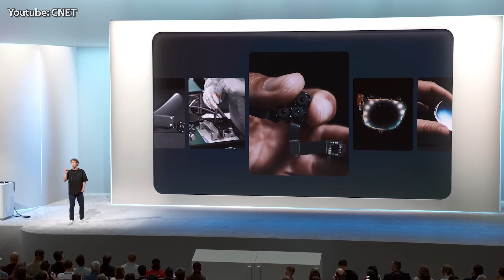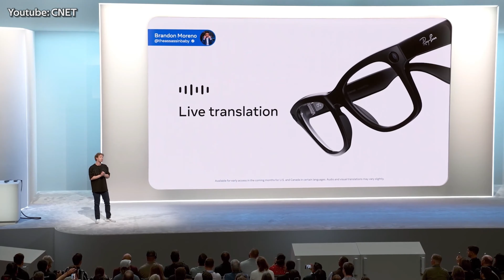Thoughts on Meta Connect 2024: No Update to the Ray-Ban Smart Glasses?!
I take a drive and share my thoughts on Meta Connect 2024.